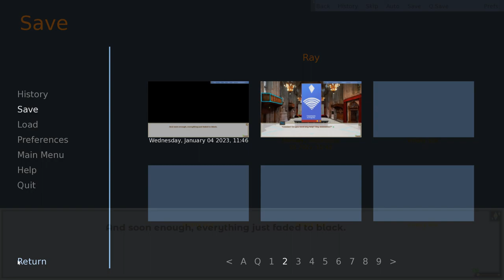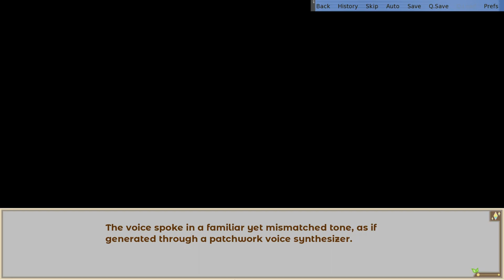A Dragon's Return- Hero's Advent| Ray's Path #12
Ray's latest update is out and I'm more than happy to bring ya'll more content on our favorite red and gold dragon!

We also get confirmation that he and Kody were a couple at some point!

Hero's Advent is a furry visual novel on itchio!